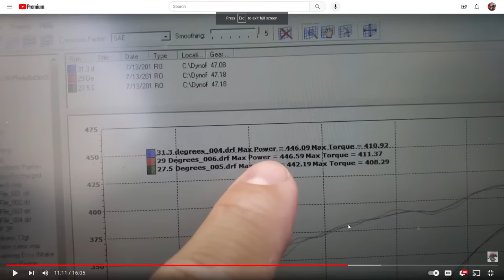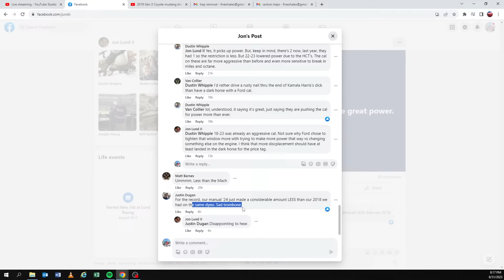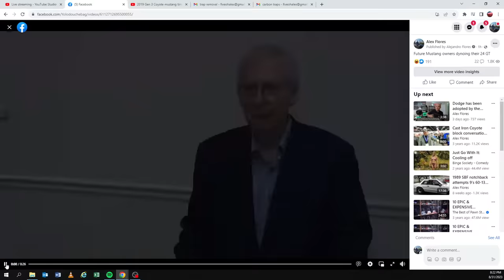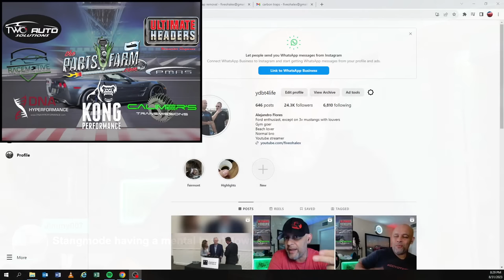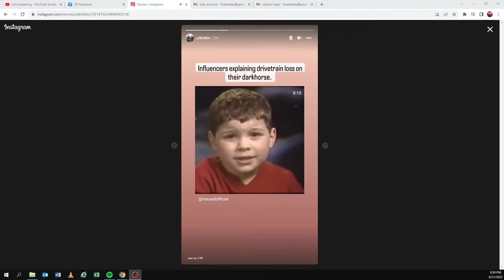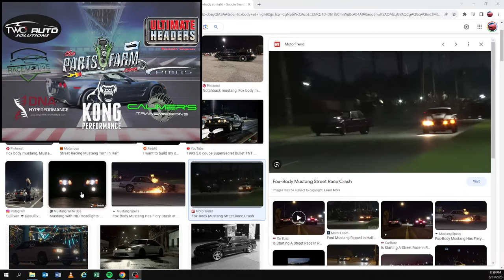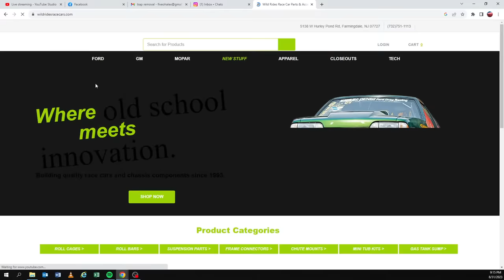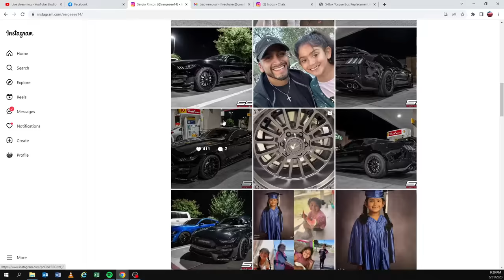ydbtdaily The 24 GT and Darkhorse are Certified duds in stock from, Where did Ford screw up?